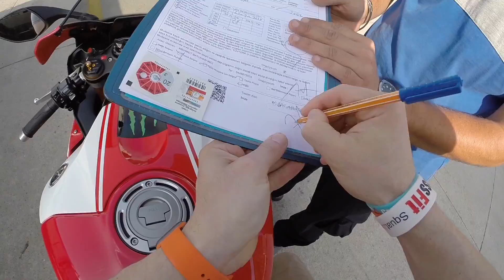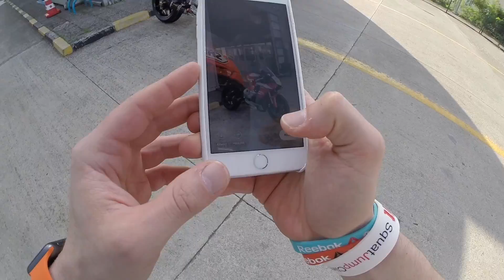Muayene Günü R1 ile Rekor kırdık bathuR1 Vlog #152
muayene açılışı 8:30 muayene terk 8:43
vlog part-152
To be continued... Devam edecek..